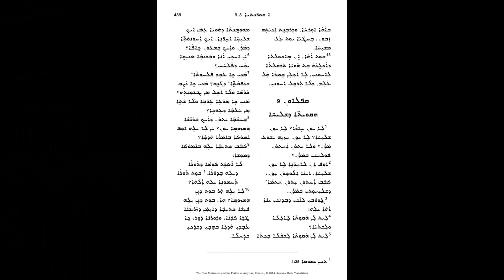Corinthians Chapter 8. الرسالة الاولى لاهل كورنثوس الأصحاح ٨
‏‎قراءة صوتية للكتاب المقدس ( العهد الجديد ) باللغة الآشورية.

‏Audio reading from the Bible( New Testament  )in Assyrian Language.

‏رسالة پولس الرسول الأولى لأهل كورنثوس.
الأصحاح ٨.

ܐܓܪܬܐ ܩܕ݇ܡܝܬܐ ܕܦܘܠܘܣ ܫܠܝܼܚܐ ܩܐ ܩܘܪܢܬܝܐ .
ܩܦܠܐܘܢ  ܚ.

‏Corinthians 1. Chapter 8